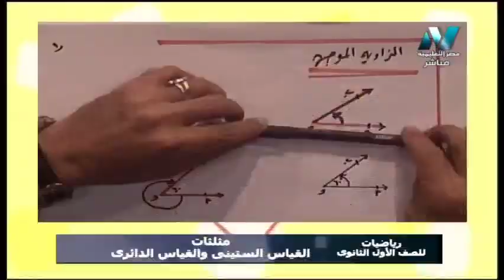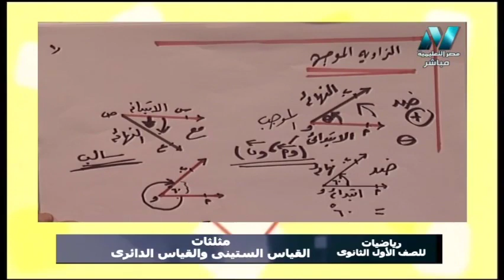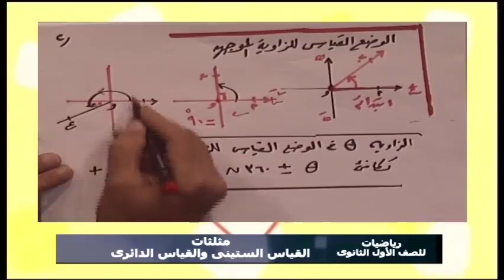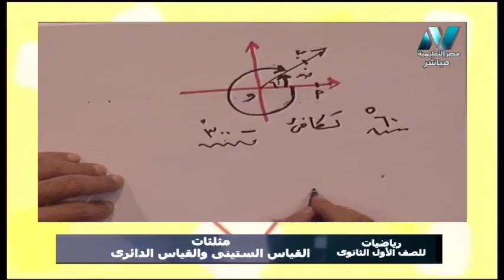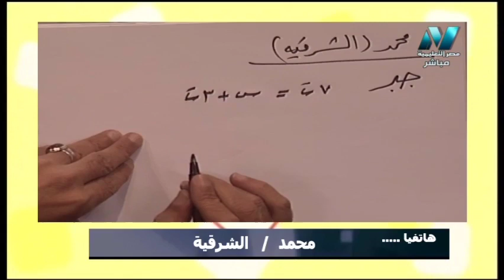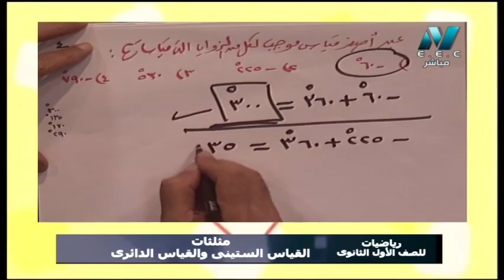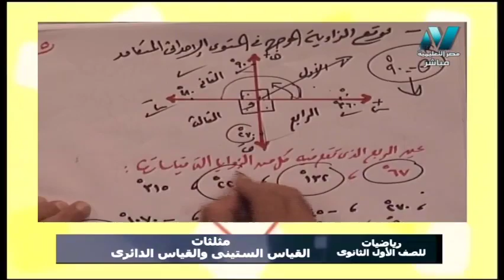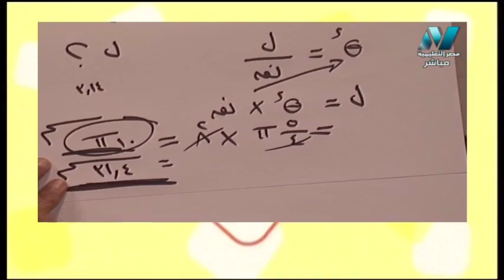رياضيات الصف الأول الثانوي 2020 ترم أول الحلقة 4 - حساب مثلثات: القياس الستيني والقياس الدائري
أ/نعمان يونس
حلقة يوم السبت 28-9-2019 من برنامج سر التفوق وهو برنامج مخصص لطلاب الصف الأول الثانوى لشرح مواد الدراسية والمراجعات النهائية وليالى الامتحان ويذاع حصريا على شاشة مصر التعليمية الساعة 10 ونص صباحًا والاعادة 5 مساءً